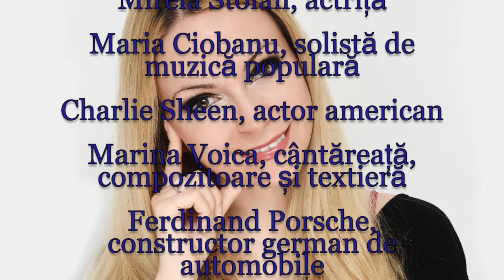Horoscop de azi 3 Septembrie Lunaala Moirae